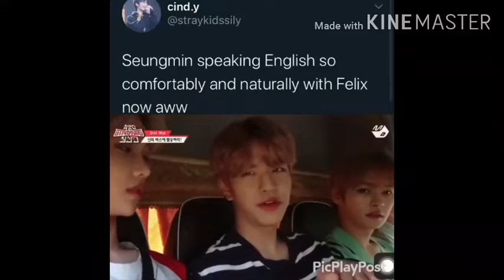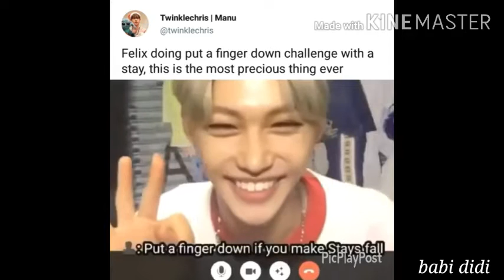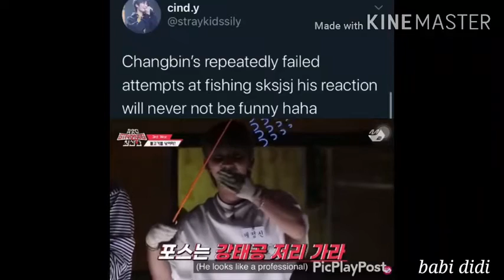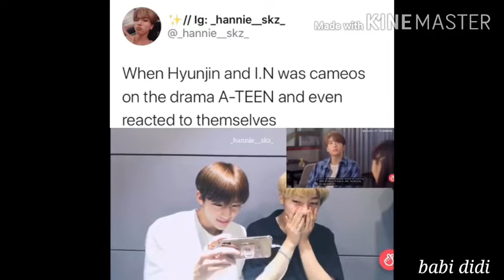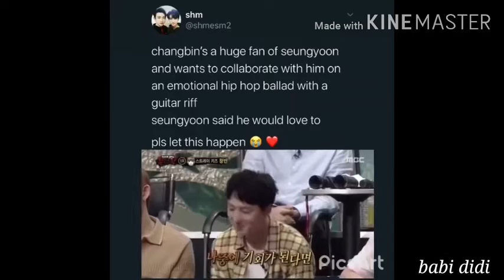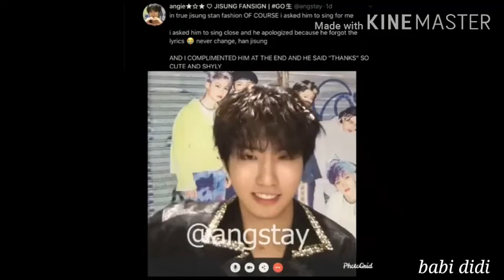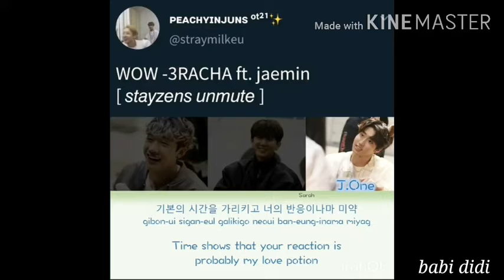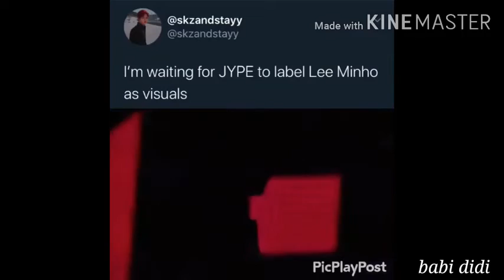Hyunjin is a drama queen